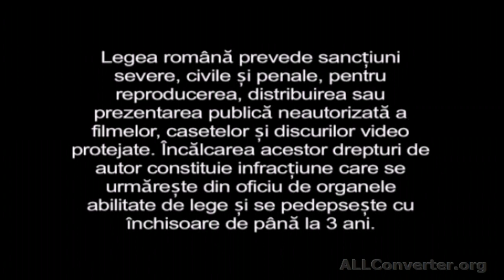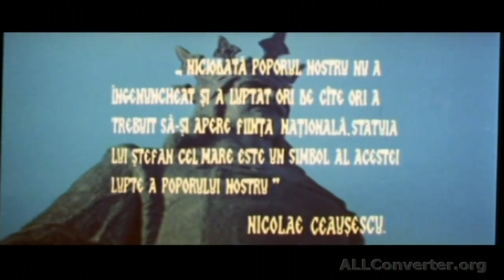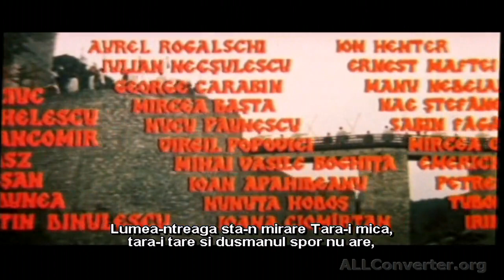Full Movie MKV Romania Film Sub.Ro : STEFAN CEL MARE - VASLUI 1475 Ambele Serii_By Mircea Dragan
GEN : History, War, Biography, Family, Romance, Crime, Drama, Adventure, Action - STARS : Gheorghe Cozorici, Violeta Andrei, Geo Barton, Iurie Darie, Emanoil Petrut, Sebastian Papaiani, Colea Rautu, Gheorghe Dinica, Florin Piersic, George Motoi, Ovidiu Moldovan, Toma Dimitriu, Mihai Boghita, Draga Olteanu Matei,  Ana Szsles, Sandina Stan, Ioana Dragan, Dina Cocea, Constantin Dinulescu, Lucia Ripeanu, Stefan Velniciuc, Marcel Anghelescu, George Paul Avram, Ion Siminie, Valentin Platareanu, Jean Lorin Florescu, Tudorel Popa, Emmerich Schäffer - DIRECTOR : Mircea Dragan - TIME : 136 min. - Subtitrarea acestui film, bine sincronizata, in limba romana, este tiparita pe imagine.  Vizionare placuta !